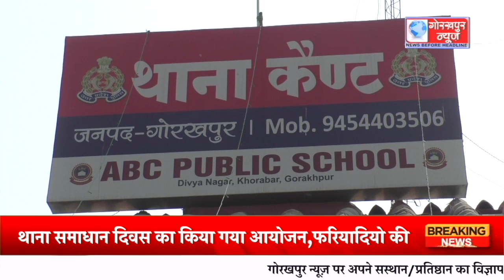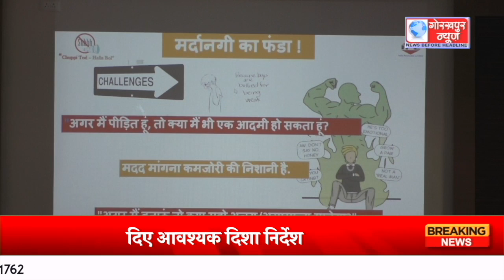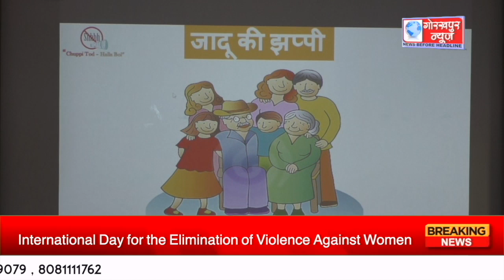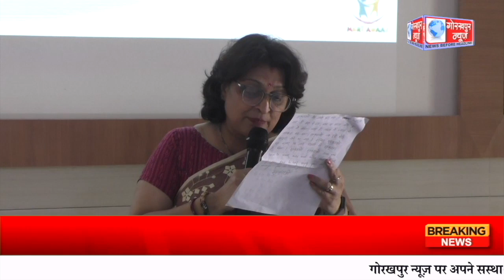GORAKHPUR NEWS - 25.11.2023